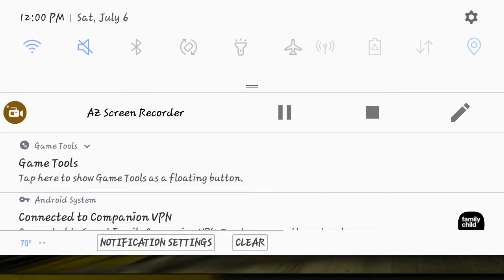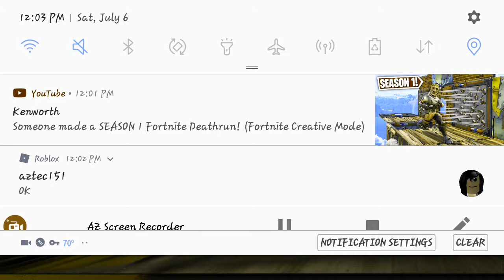Xtreme Racing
Sorry after 3 minutes I don't talk